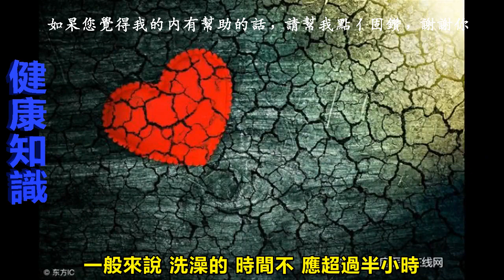62歲男子浴室突然間倒地身亡，洗澡時有3個壞習慣，早改更安全！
本月初，有一條新聞報道，
一位62歲的老伯在浴室洗澡的時候突然間倒地，其他人發現的時候已經沒有任何生命體征。

警方已排除他殺和自殺可能，判定為猝死。

其實近幾年來也有類似的案例見報，所以怎麼好好地洗個澡就會突然猝死呢？

其實，這跟如今的氣溫以及洗澡時候水溫對身體的刺激有很大的關係。現在已經是深秋季節，天氣也比較冷，本身就是心腦血管病突發的季節。

眾所周知，心腦血管疾病一直都是導致猝死的重要原因。

所以，對於老年人，尤其是患有高血壓、冠心病的老年人，洗澡的時候不得不注意一些細節。

1、洗澡時的水溫
很多人不論一年四季都喜歡用冷水洗澡，也有的人喜歡洗個熱水澡，特別在天氣寒冷的時候用很熱的水洗澡。

過高或者過低的水溫對於血管、心臟的活動都會造成一定的影響。

水溫過高可能會損傷皮膚，還會導致血管擴張，導致心臟供血不足；水溫過冷使血管發生收縮，血壓升高。

洗澡的水溫控制在人體的溫度37℃左右是比較適宜的，最好不要超過40℃。

2、控制時間
天氣寒冷的時候人們都喜歡在浴室裡待很久，一般來說洗澡的時間不應超過半小時，

長時間洗澡，容易造成皮膚脫水的情況；加上浴室的空氣不流通，很容易出現缺氧導致的頭暈、乏力、胸悶等癥狀；此外，血管受到長時間的刺激也很容易造成心腦血管的疾病。

3、這些情況下不要馬上洗澡

有一些情況是不適合馬上洗澡的，比如早上剛剛起來、飽餐之後、激烈運動之後、

情緒很激動的時候，剛剛喝完酒，以及做完拔罐刮痧等情況，這種時候都根據自己的實際情況，調整緩和自己的狀態再洗澡。

猝死高發的時間段，不得不知道
一年之中冬季時發生猝死的風險會增加，這是由於寒冷的時候人體血管容易收縮，出現血壓升高。

而在一天之中發生的時間就是淩晨和上午6-10點。

清晨是一天之中，血壓的最高峰，同時經過一天的休息，這個時候人體的新陳代謝水準比較低，

血液的黏稠度比較高，所以早上剛起來的時候是不適合馬上進行晨練運動或者洗澡的，而且尤其要避免洗頭。

【相關影片】

收藏！！